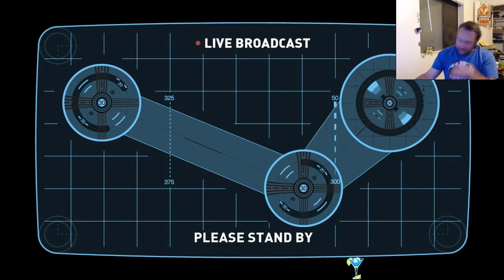This is the game I'm TRULY dreading... - FNAF:SL pt 2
FNAF is not my jam.
It's not the type of game I play.
its just. meh. This was a bit of a lack-luster stream, anyway.
I've played it, I've done it, onward to other things.